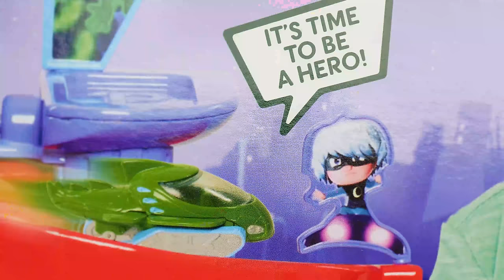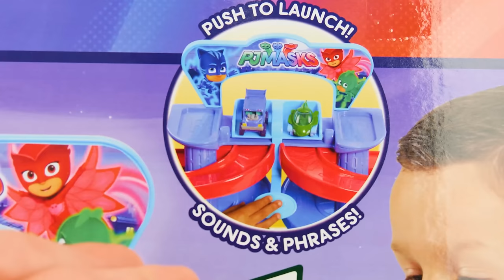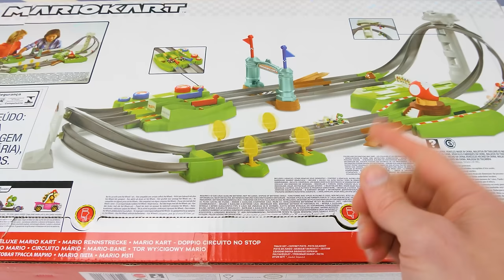Toy Learning Videos for Kids - ☻PJ Masks☻ Night Time Racers and Mario Kart Hotwheels Racecars!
Toy Learning Videos for Kids - PJ Masks Night Time Racers and Mario Kart Hotwheels Racecars! Let's race with two of our favorite toy race car videos. First, let's see who is the fastest - Catboy, Gekko, Owlette, Romeo, or Night Ninja with PJ Masks Night Time racers. Then it's off to the tracks with Mario Kart Hotweels racing track. Some of the best Mario characters are there with Mario, Luigi, Yoshi, Bowswer, Princess and more! In these fun, family friendly toy learning videos we'll learn about colors, counting, sportsmanship and more while we get to see which racer takes home the gold!